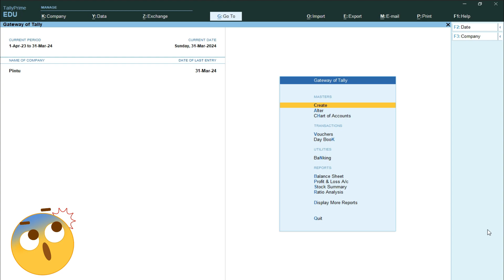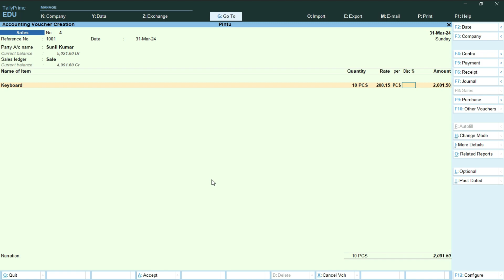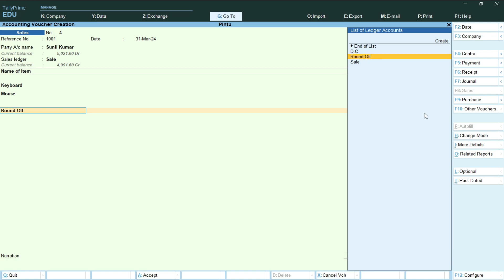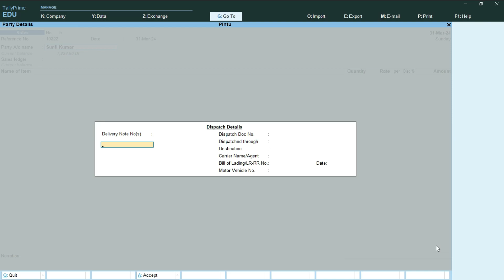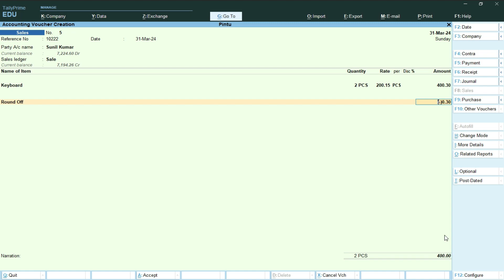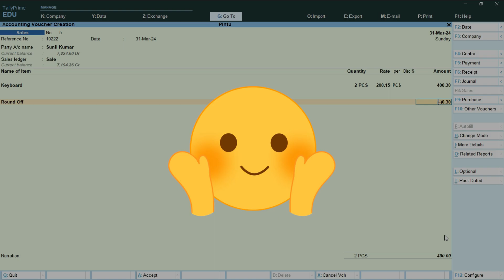Tally New Feature | Tally Prime Automatic Round off Invoice Value in Tally Prime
नमस्ते दोस्तों आप सभी का बहुत बहुत स्वागत है Computer Research by Pintu Kushwha कंप्यूटर स्मार्ट क्लास में दोस्तों अगर आप कंप्यूटर और टेक्नोलॉजी की जानकारी एक दम सुरु से सीखना चाहते है तो आप हमारे चैनल के माध्यम से सीख सकते हो आप को हमारे चैनल पर Computer Basic | Fundamental | ms paint | word pad | ms office (ms word | Excel | power point) | photoshop | coreldraw | libre office | Computer Question answer | MCQ | Internet | Tips & Tricks की जानकारी आप की अपनी सरल भाषा हिंदी में मिलेंगी जो कि एकदम फ्री होगी तो आज ही आप हमारे चैनल के साथ जुड़ कर सभी जानकारी का लाभ फ्री में उठा सकते है

हेल्लो दोस्तों मेरा नाम Pintu Kushwha है और आपका बहुत बहुत स्वागत है मेरे YOUTUBE चैनल Computer Research by Pintu Kushwha में अगर आपको हमारी विडियो अच्छी लगे तो COMMENT करके जरूर बताये और VIDEO को LIKE भी करे और SHARE भी दोस्तों मैं आपके लिए विडियो बड़ी मेहनत करके बनाता हूँ SUPPORT जरूर करे मेरे प्यारे दोस्तों. 🙏

♻️Downlaod♻️

Language :- Hindi

Yours Quires: -
1. Tally Prime Automatic Round off Invoice Value in Tally Prime
2. tally prime
3. invoice rounding in tally
4. rounding off in tally
5. Tally Prime Automatic Invoice
6. How To Create Round Off Ledger In Tally Prime
7. Round off ledger creation in Tally Prime
8. How To Use Round Off Ledger in Tally Prime
9. Tally New Feature